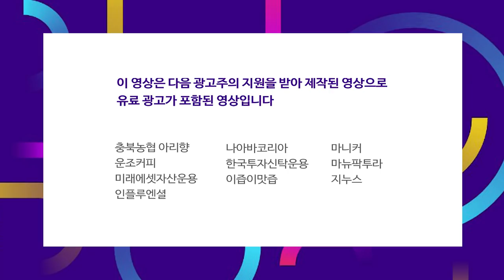'플로리다'와 '펜실베니아'의 승자가 백악관의 주인이 된다 f.김동석 대표